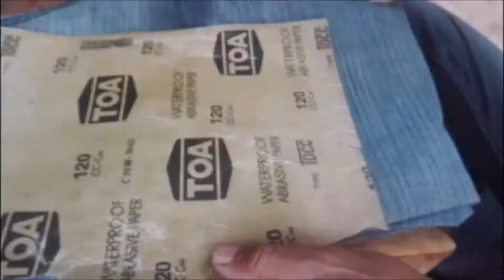Agate Polish Process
Agate polishing process